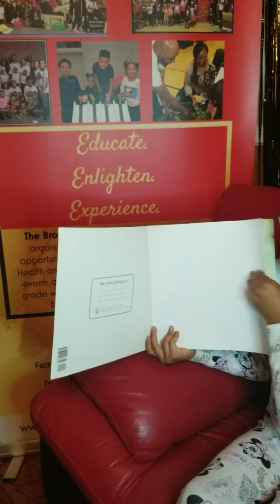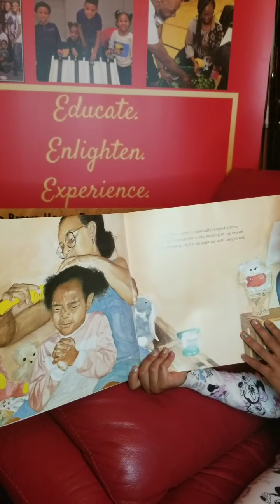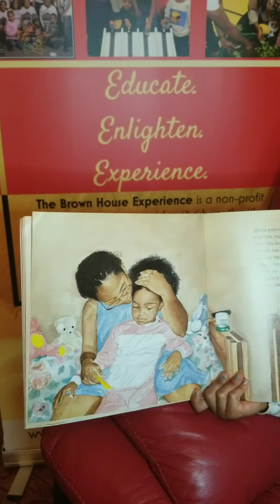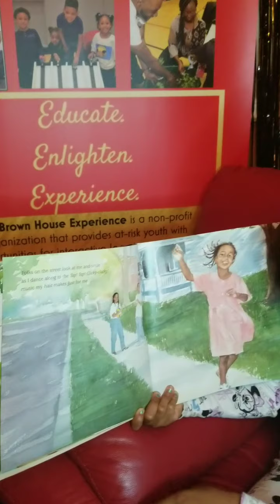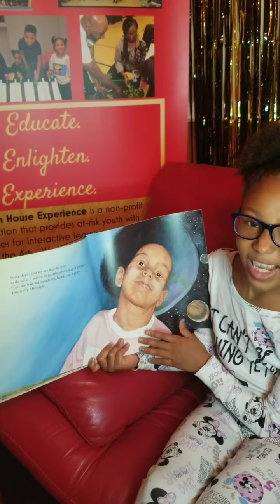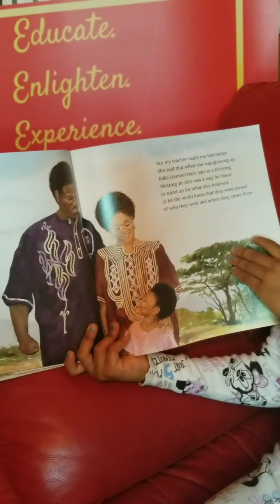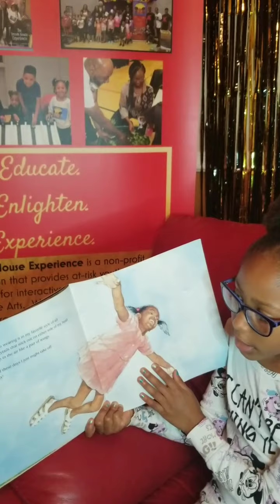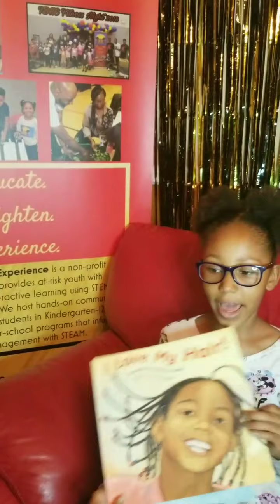Bedtime Book Adventures: "I Love My Hair", by Natasha Anastasia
Join Zoey as she reads about loving your natural hair in, "I Love My Hair!" by Natasha Anastasia Tarpley!